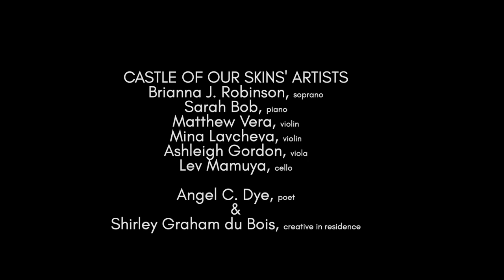Love Affects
Recorded Live at the Boston Athenaeum Thursday November 17, 2022 6:30PM

A reprise of our first concert EVER, Love Affects paired music with text to explore how love influences our sense of self, humanity, heritage, and future. Co-curated with COOS' 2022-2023 Shirley Graham du Bois Creative in Residence, poet Angel C. Dye.

THE PROGRAM:

LOVE & SELF
Introduction / Angel C. Dye
Love Let the Wind Cry...How I Adore, Thee  / Undine Smith Moore
won’t you celebrate with me / Lucille Clifton
String Quartet No. 1 / Coleridge Taylor-Perkinson
I. Allegro
A Song Without Words / Charles Brown
Transition / Angel C. Dye

LOVE & HUMANITY
Songs of Love and Justice / Adolphus Hailstork
I. Justice
I’ve Been Thinking about Love Again / Vievee Francis
II. Difficulties
III. Decisions
IV. Love

LOVE & HERITAGE
Now, Then, Always / Angel C. Dye
Largo for String Quartet / William L. Dawson, ed. Charlie Harmon
II. Adagio
Quilting / Lucille Clifton

LOVE & FUTURE
Touched By An Angel / Maya Angelou

Castle of our Skins’ Artists:
Brianna J. Robinson, soprano
Sarah Bob, piano
Matthew Vera, violin
Mina Lavcheva, violin
Ashleigh Gordon, viola
Lev Mamuya, cello
Angel C. Dye, poet & Shirley Graham du Bois Creative in Residence

Special Thanks to the Boston Athenaeum, Arlene & Larry Dunn, and the Barr Foundation.
Videography: Dave Jamrog